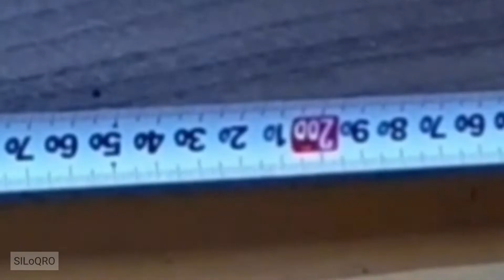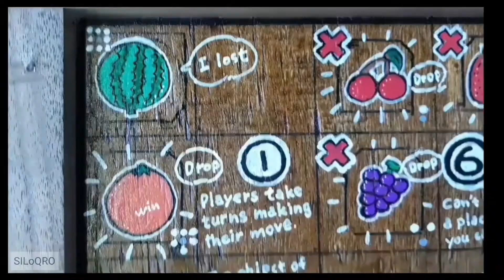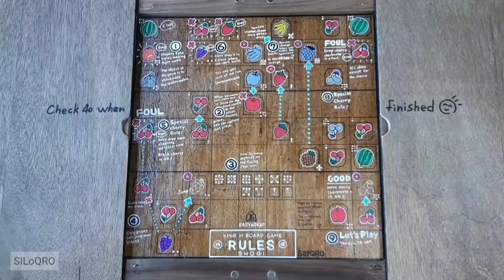1-B. Shogi boys. An original woodworking project that creates a game that kids love.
Size 450×450×23 The most popular game in Japan. A simple and deep board game. There are 7 million amateur players in Japan. The top player has an annual income of 100 million yen. I made it for people from countries who don't know kanji. Please make it and enjoy it.

0:00　How to move pieces
0:50　Demonstretion
2:12　How to make game board
7:22    Rule
7:48    How to make pieces